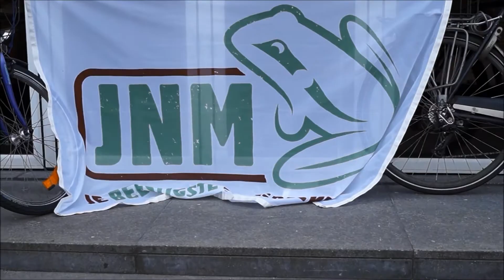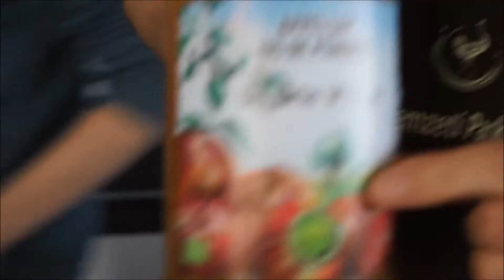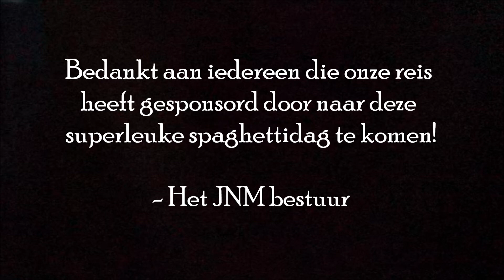Spaghettidag JNM Taxandria 2017